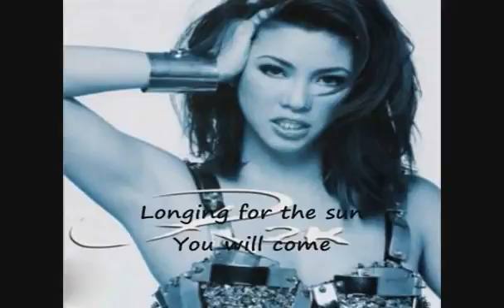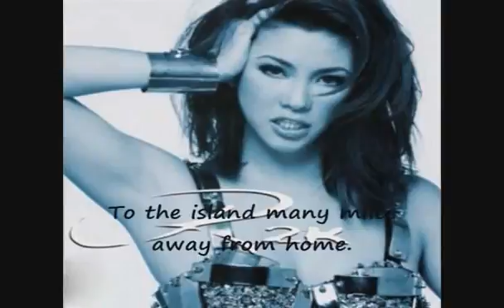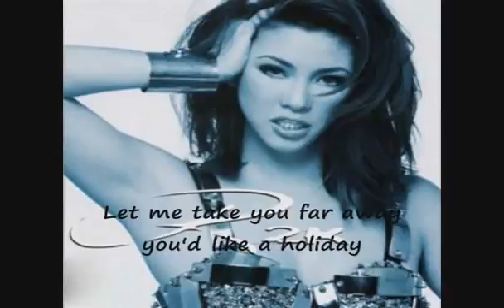Holiday (With Regine's Whistle Note) - Asia's Songbird Regine Velasquez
Asia's Songbird Regine Velasquez